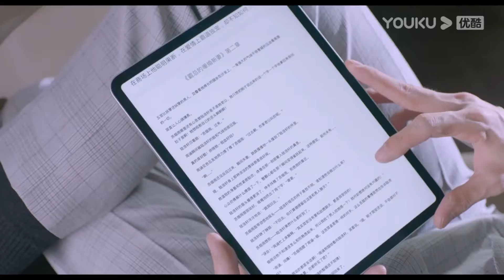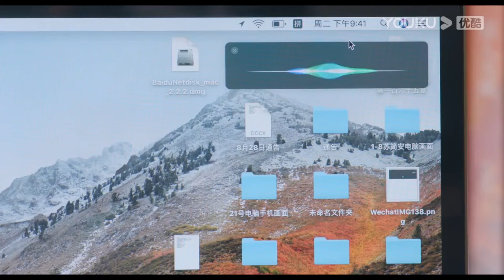💖嬌妻穿性感蕾絲睡衣，霸總把持不住抱起嬌妻開啟一夜情，事後還不忘把衣服拉上【約定期間愛上你 Love In Time】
🎈剧情介绍：《约定期间爱上你》陈世峄执导，任言恺、程小蒙领衔主演，森竣、潘一祎、刘羽琦、赵诚宇、李俊锋、邬悠、姜怡冰等主演的都市情感剧。讲述了陆薄言和苏简安因为种种命运纠葛，人生轨道发生交集并最终走到一起的故事。